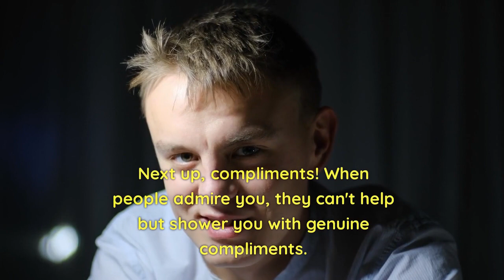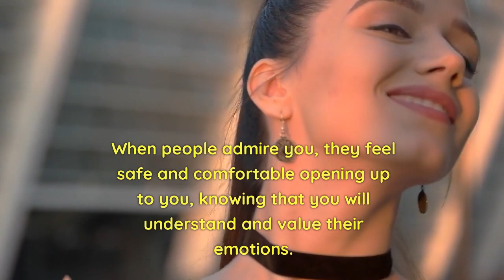5 Signs People Secretly Admire You!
5 Signs People Secretly Admire You

Today, we have a fascinating topic to explore – "5 Signs People Secretly Admire You."

Whether you're an aspiring entrepreneur, a social butterfly, or just a curious soul, understanding the signs of admiration can be empowering.

So, let's dive right into it!

The first sign that someone secretly admires you is their body language.

You might notice subtle yet telling cues such as prolonged eye contact, leaning in when you speak, or mirroring your gestures.

These non-verbal signals indicate a genuine interest in what you have to say.

So, keep an eye out for these silent signs of admiration in your conversations.

Next up, compliments! When people admire you, they can't help but shower you with genuine compliments.

Pay attention to compliments that go beyond the superficial and focus on your personality, skills, or accomplishments.

If someone consistently acknowledges your efforts, they might be secretly admiring your dedication and talents.

Another sign to watch out for is active support.

Admirers tend to be your biggest cheerleaders, always there to support your endeavors.

This unwavering support is a clear indication that you have touched their lives in a meaningful way.

Number 4 - Trust and vulnerability are two essential aspects of any relationship, including admiration.

If someone confides in you with their innermost thoughts and feelings, it's a sign of immense trust and respect.

When people admire you, they feel safe and comfortable opening up to you, knowing that you will understand and value their emotions.

Lastly, pay attention to the way people prioritize you in their lives.

If someone consistently makes time for you despite their busy schedule, it shows that you hold a special place in their heart.

People who secretly admire you will go out of their way to be there for you, proving that your presence matters to them.

Remember, understanding and appreciating these signs can lead to stronger connections and meaningful relationships.

So, keep your eyes and heart open to the admiration that surrounds you.